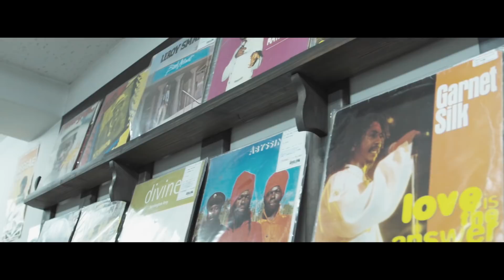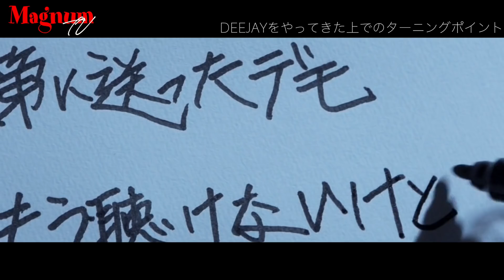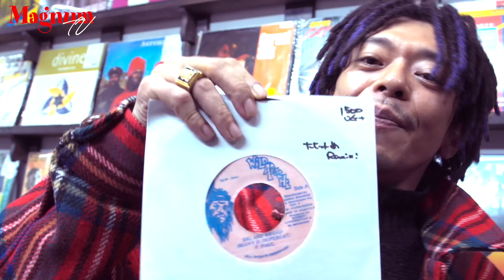Magnum TV Vol.01｜RUDEBWOY FACE・RUEED・AKANE・KILLANAMI / Magnum Records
Rudebwoy Face, Rueed, Akane, Killa Nami からなるMagnum Records がホストを務め大好評だったRadio 「MAGNUM FM」が、【 MAGNUM TV】になりComeback!!

Director阿部ナオト氏を迎え、毎回REGGAE、DANCEHALL、HIPHOP等、BLACKMUSICに焦点を置いた音楽番組。

Vol.01は、先日MagnumRrcordsから発売された「Sound Magnum Mix」について、
そしていよいよ迫ったRudebwoy Faceの20周年パーティーへ向けたスペシャルインタビュー！

Rub-A-Dubありの濃厚30分!!

ハッシュタグ

撮影協力
Coco-isle MUSIC MARKT